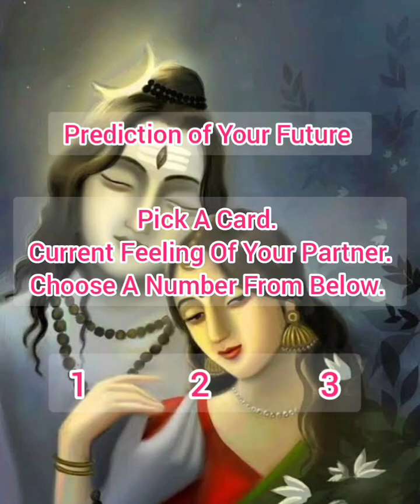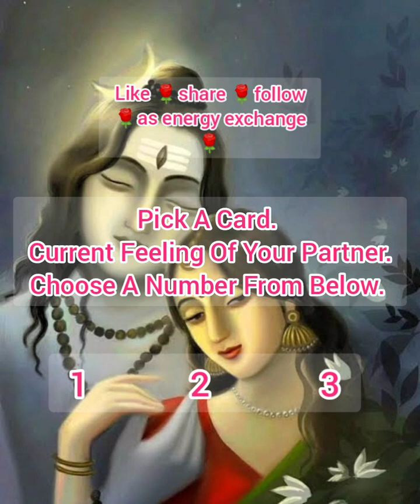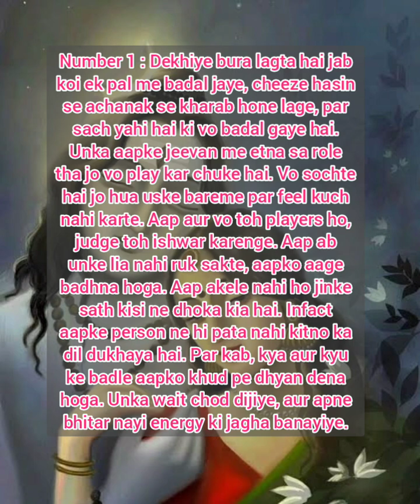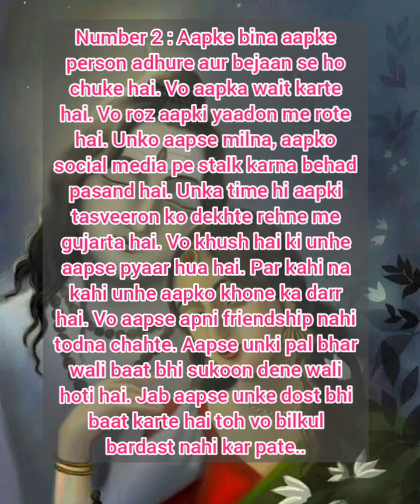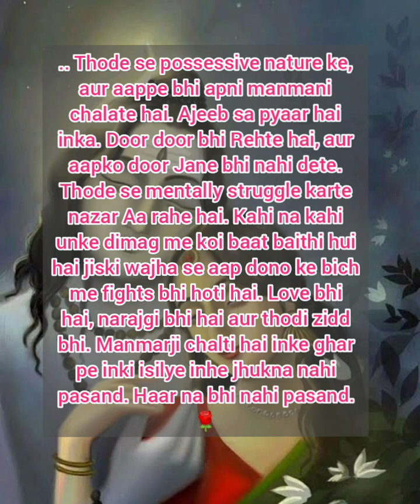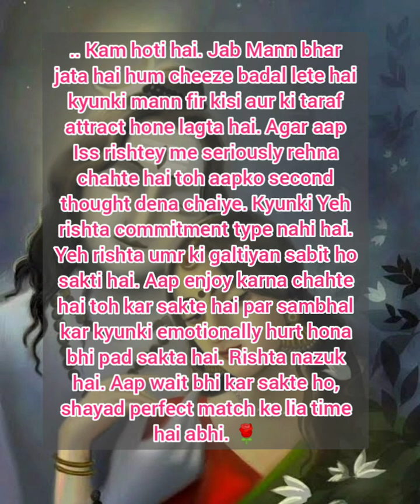prediction of Your Future (pick a card). Tarot love reading 🌹tarot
prediction of Your Future (pick a card). Tarot love reading 🌹tarot tarotcards currentfeelings @HealingIsWithinYouTarott